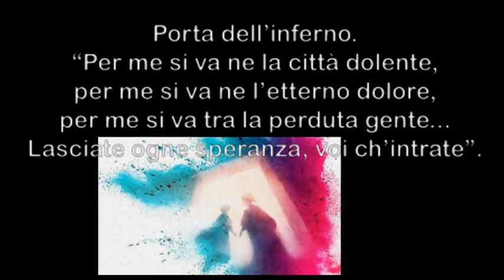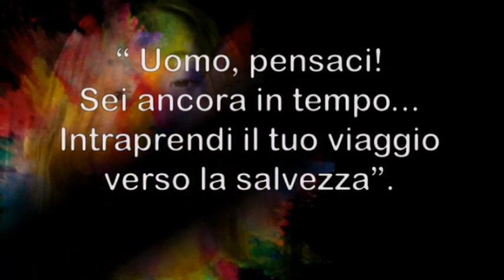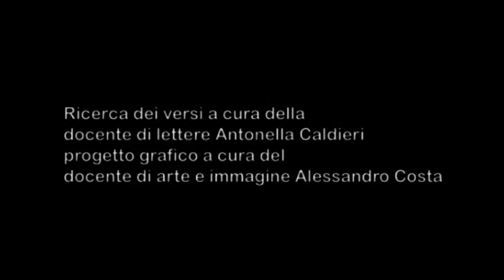DANTE OGGI COME IERI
ICG Cardano, Gallarate (VA)